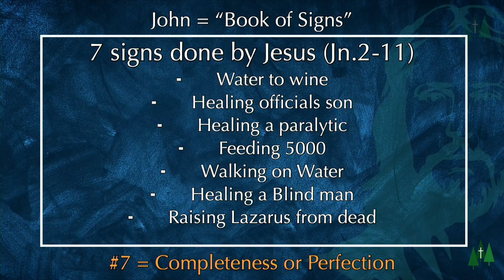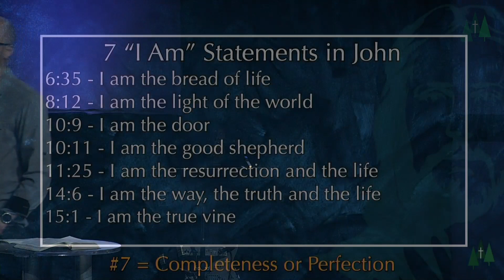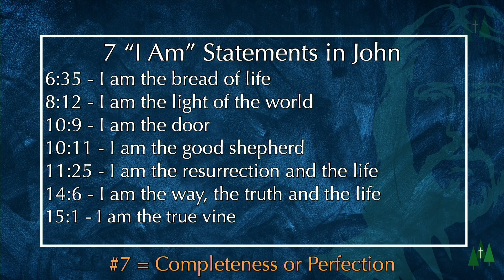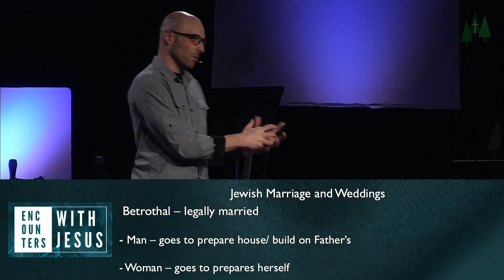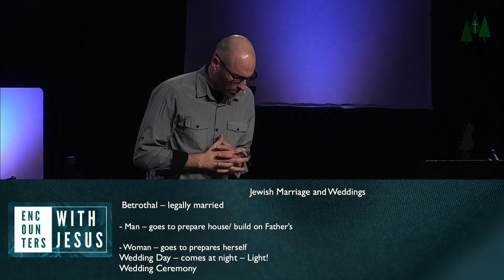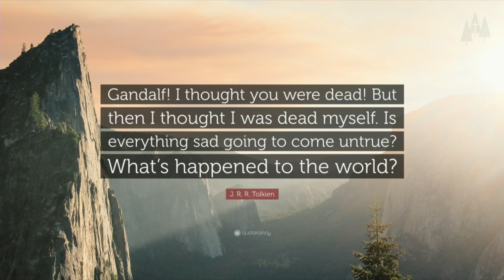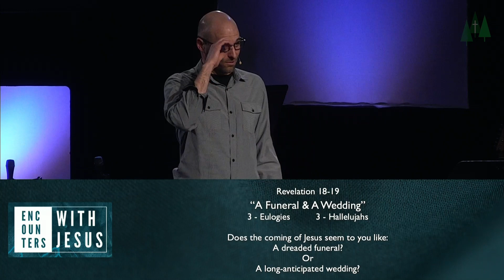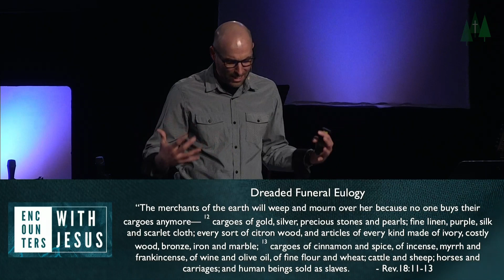Encounters With Jesus - The Wedding at Cana - November 27, 2022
How will the world be made right again?
We will consider Jesus’ first miracle and reflect on the coming glory of heaven.

John 2:1-11